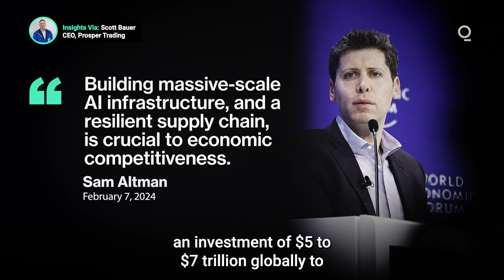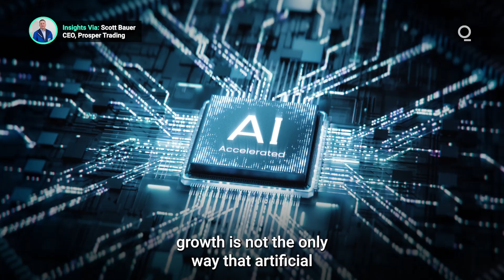How Will AI Reshape the Semiconductor Industry? | Presented by CME Group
A global race to build the next generation of computer chips capable of powering AI applications is about to envelop the semiconductor industry. Sam Bankman, the CEO of ChatGPT’s developer OpenAI, recently called for a $5-$7 trillion global investment in chip R&D, driven by the needs of rapidly developing AI platforms. Here’s what you need to know about the vital role semiconductors will play in the future of AI. Presented by @cmegroup